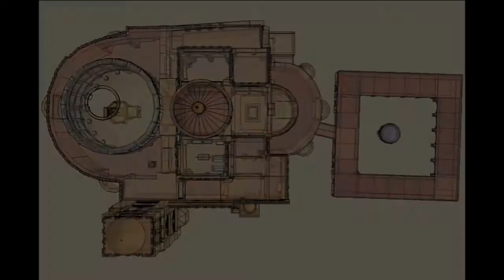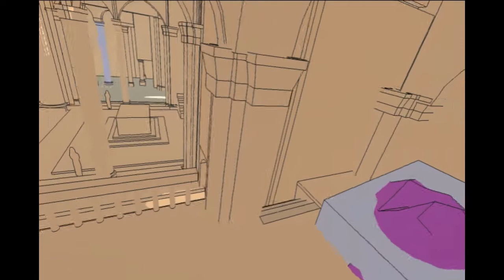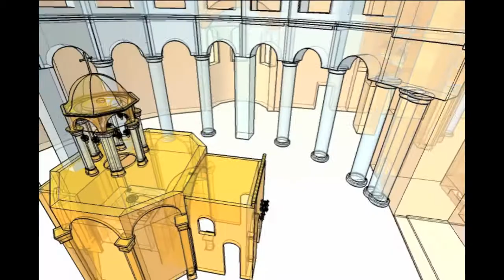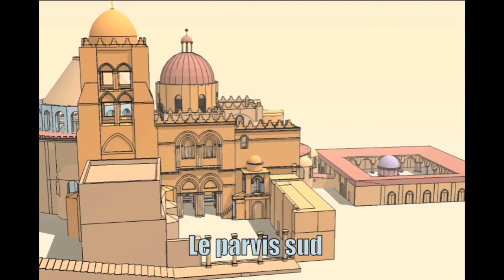Le Saint-Sépulcre - Un voyage dans le temps - 1149 Les croisés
L'ONG de la Custodie de Terre Sainte  ATS Pro Terra Sancta a réalisé une série de 5 vidéos présentant la Basilique du Saint-Sépulcre en 3D, à travers les âges.
Ce travail, œuvre de la graphiste italienne  Raffaella Zardoni, a été réalisé en collaboration avec le père Eugenio Alliata ofm du Studium Biblicum Franciscanum.